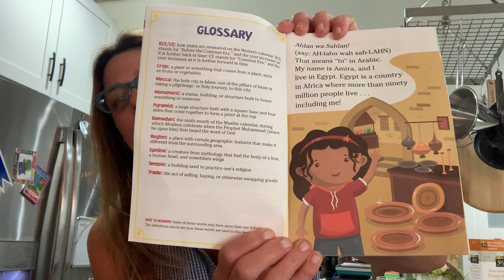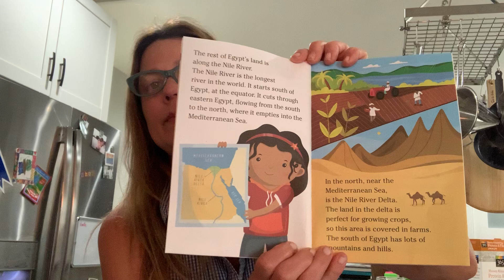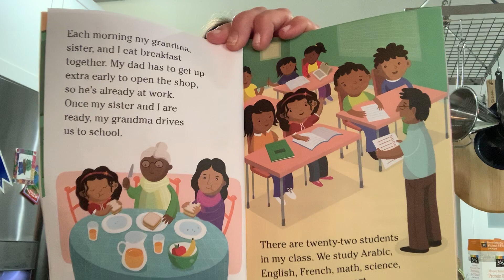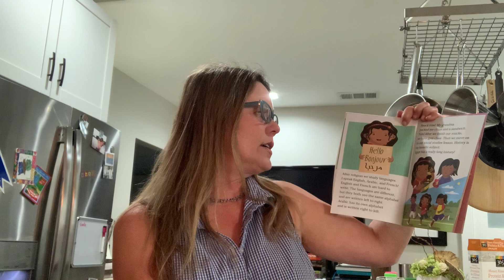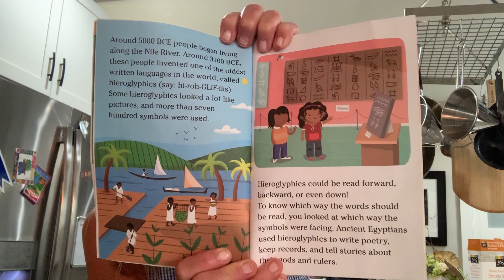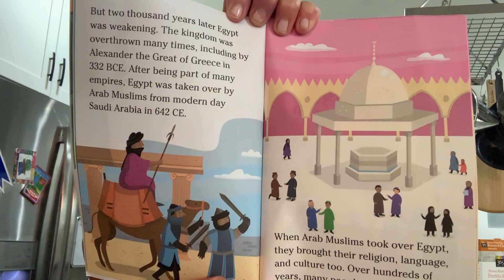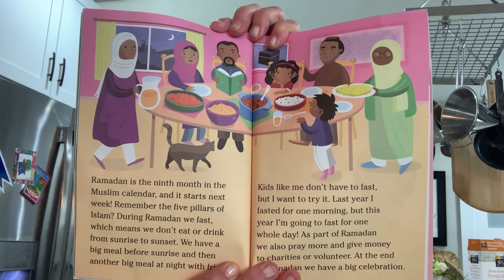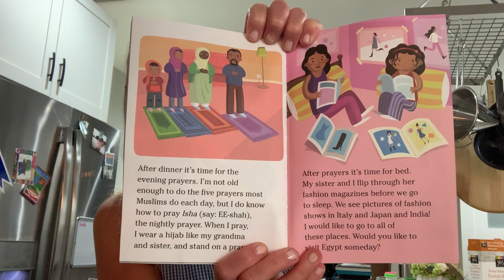Africa/Egypt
Ms. Stephanie reads a book about Africa & Egypt!